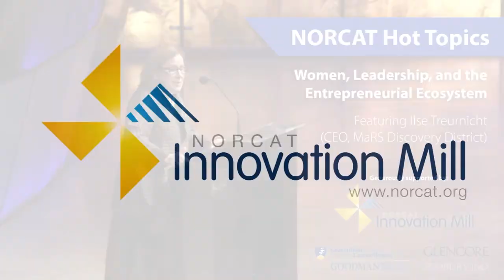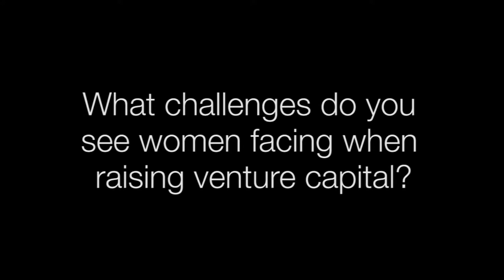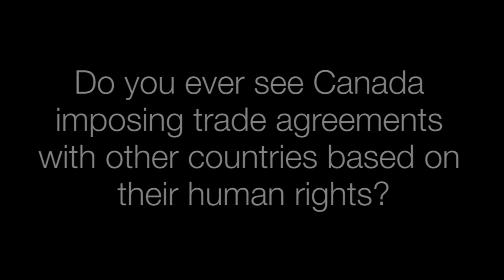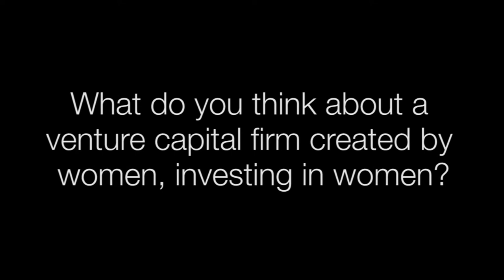"Women, Leadership, and the Entrepreneurial Ecosystem" with Ilse Treurnicht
Originally from South Africa and regarded as one of Canada’s top CEO’s, Ilse Treurnicht has become a visionary whose work has contributed to the economic and social prosperity of Canada.

Drawing from her experiences and unique path to success, Ilse’s keynote presentation discusses her perspectives on women succeeding in business, leadership roles, and the entrepreneurial ecosystem.